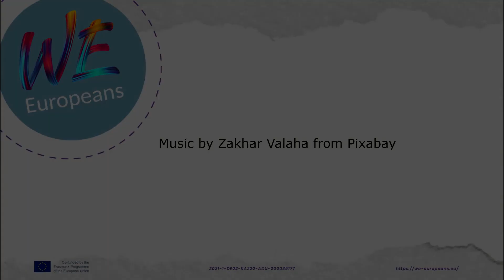We Europeans Adam Majo Garriga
Adam Majó Garriga, Director General for the Promotion and Defence of Human Rights in the Government of Catalonia about populism and its interaction with human rights.
Recording from the Online Event of the Erasmus+ Project We-Europeans on 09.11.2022, further information